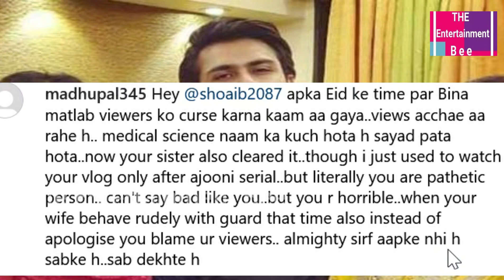Shoaib Ibrahim Gets Trolled On Saba Ibrahim's Pregnancy News